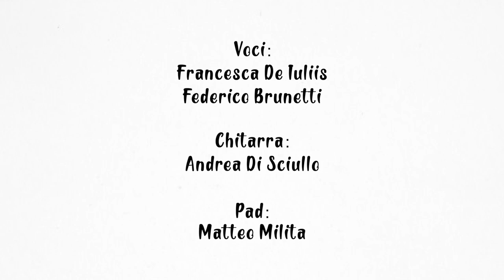Death Bed - Powfu | RecRoom & Francesca De Iuliis, FSB (Home Version Cover)